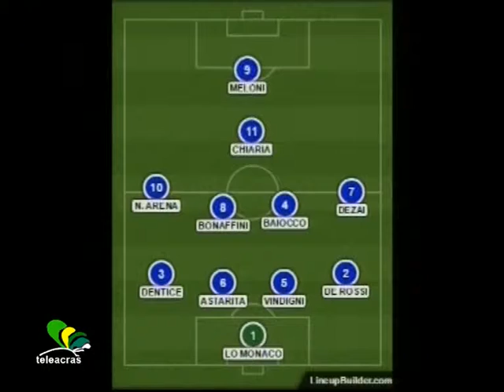Teleacras - Osservatorio sportivo 27.10.2014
La puntata di "Osservatorio sportivo" in onda su Teleacras Agrigento il 27 ottobre 2014.